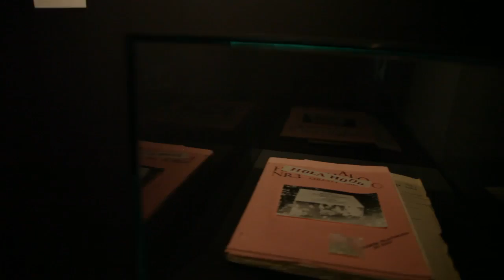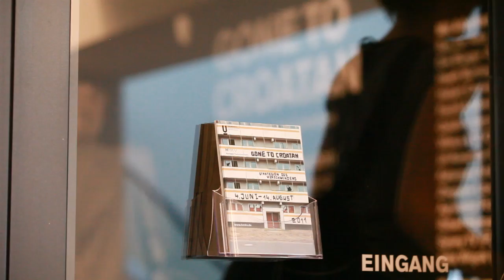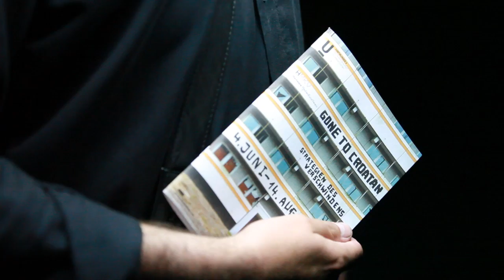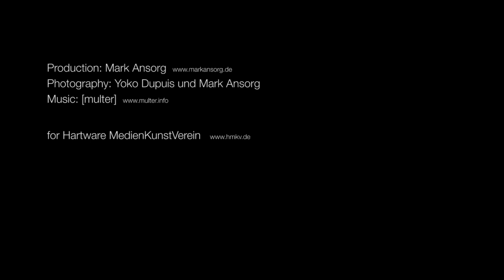HMKV - Gone to Croatan: Strategien des Verschwindens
EXHIBITION

04 June - 14 August 2011
HMKV at Dortmunder U - Centre for Art and Creativity
Leonie-Reygers-Terasse, 44137 Dortmund, Germany

The first European colonists in the New World disappeared leaving behind the settlements and a paper note with the words 'Gone to the Croatan'. The Croatan were an Indian tribe living in neighbouring territories. They are said to have murdered the settlers, however, reports concerning green-eyed Indians seem to contradict that version of events. A hypothesis suggests that the settlers went on a trip into another dimension.

Disappearance is generally associated with defeat. What is invisible is external to public life, and the invisible have no influence on the direction a community is taking. What will happen, however, if we scrutinise specific gestures? When shall we face attitudes that perceive the act of 'descending underground' as part of strategy? Such small-scale practices frequently constitute exercises in a Utopia, which - although unattainable on a global scale - may be available to the individual.

Social exclusion can take many forms. It may result from unfavourable circumstances, or from an autonomous decision taken by an individual wishing to be excluded. The project aims at exploring these practices and their causes with special attention given to the variety of gestures establishing private utopias.

Videoproduction of "Gone to Croatan - Strategies of Disappearance": Mark Ansorg, Photography: Mark Ansorg and Yoko Dupuis, Music: [multer] "Columbus"